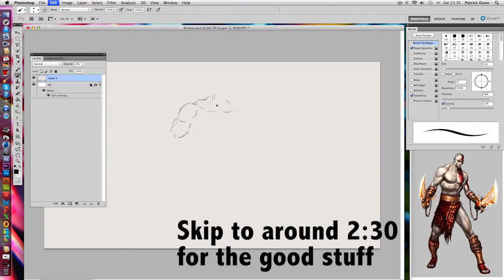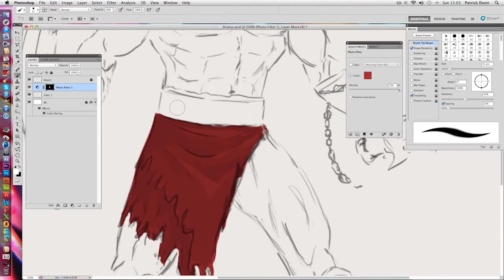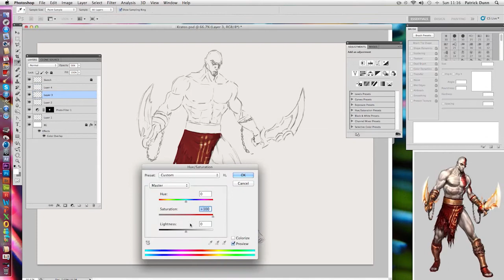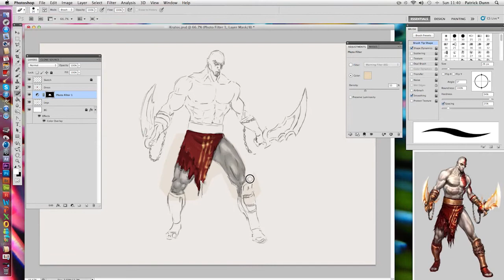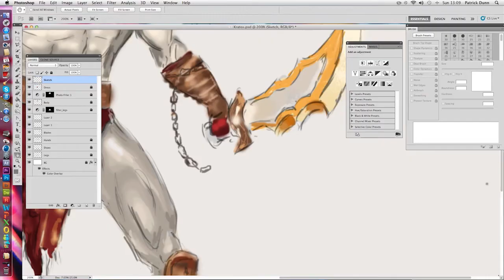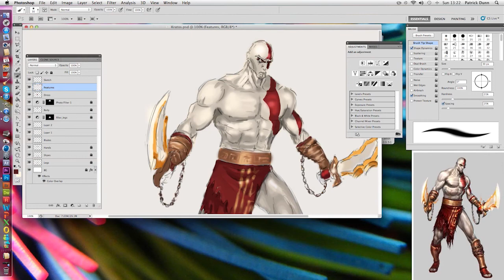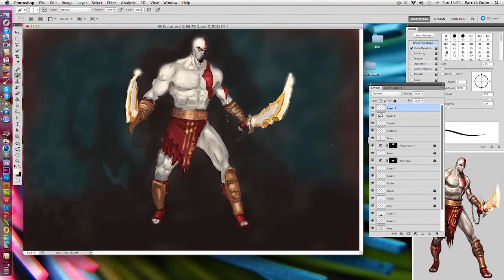SpeedArt 2 - Kratos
This is my second speed art video, featuring Kratos, from the God of War games. There is a section in the middle of the video that is missing.. i lost the clip where i paint his torso.

Skip to about 2:30 for where the painting starts, or go to the end to see the finished piece:)